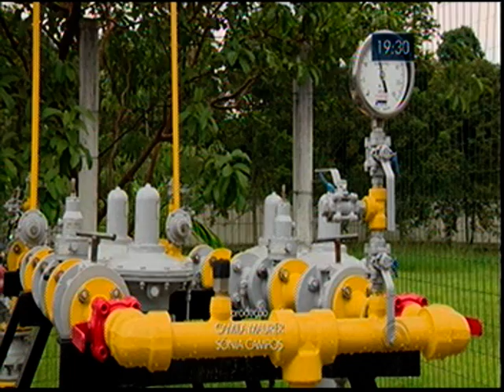Tarifa do gás natural pode aumentar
14/04/205 - RBS TV - RBS Notícias - Tarifa de gás natural pode aumentar esse ano. Otmar Müller, presidente da Câmara de Assuntos de Energia da FIESC, fala sobre a política de preços para o gás natural nas diferentes regiões do Brasil.